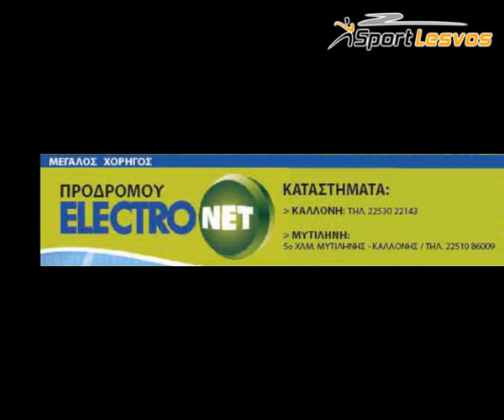Ναυάγιο - PoliceTeam ΔΗΛΩΣΕΙΣ 1st 6x6 SportLesvos Tournament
Ντέρμπι για πολύ γερά νεύρα... Κάτι που ήταν αναμενόμενο άλλωστε από τη στιγμή που κοντράρονταν Αστυνομικοί με Στρατιωτικούς! Το παιχνίδι ήταν πολύ σκληρό και προς στιγμήν απειλήθηκε επεισόδιο μεταξύ των παικτών, αλλά όλα κύλησαν τελικά ομάλα στο πρώτο παιχνίδι που αναδείχθηκε ισόπαλο στο τουρνουά!